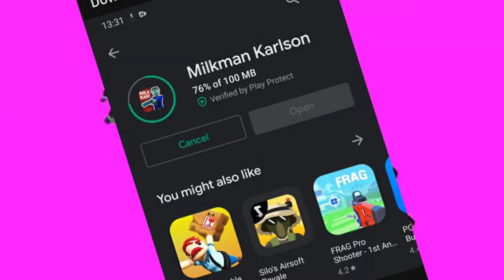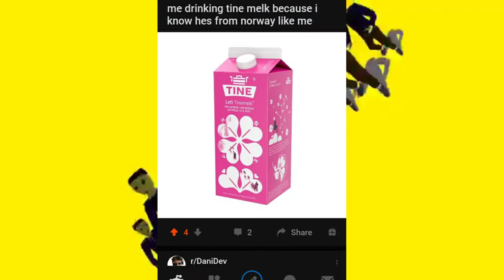[KARLSON VIBE] but memes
All the memes used in this video is from this reddit